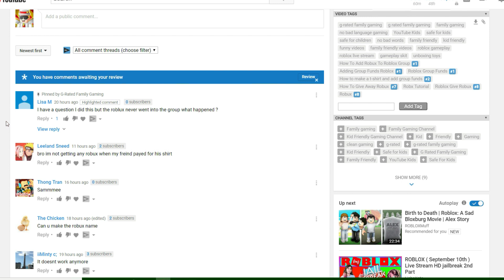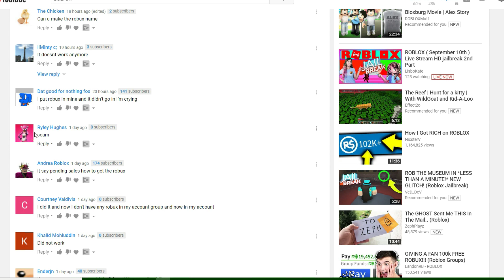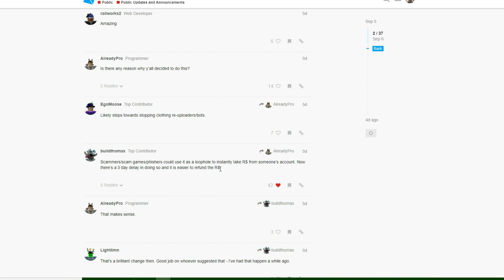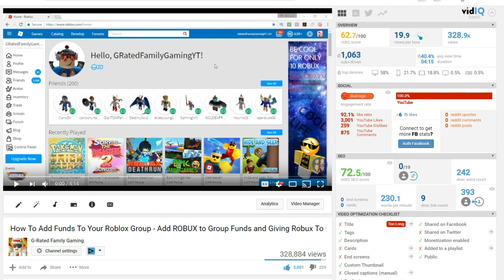Robux Not Showing Up In Groups After Clothing Purchase?! - New 3 Day Wait For Group Robux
Did you have a purchase in your Roblox group for a shirt, T-shirt, or pants, but the funds didn't appear in the group?  No Problem!  There is a new policy update in Roblox in which there is a 3 day waiting period before the Robux will appear in the group funds.

Hope you enjoyed watching the video!  Thanks for stopping by G Rated Family Gaming!

ABOUT G-RATED FAMILY GAMING (GRFG):  This is a safe, family friendly, general audience friendly, G-Rated channel where we play games as a family, joke, have fun, unbox toys, review toys, and many other fun activities and adventures with the coolest toys and games.  We do many Live streams of Roblox and Animal Jam and other games, but also a variety of other fun videos  We avoid bad language and games with excessive violence.